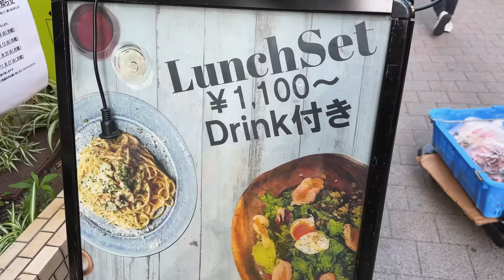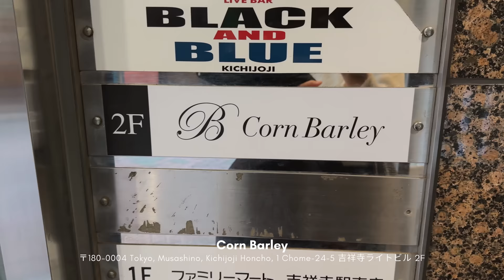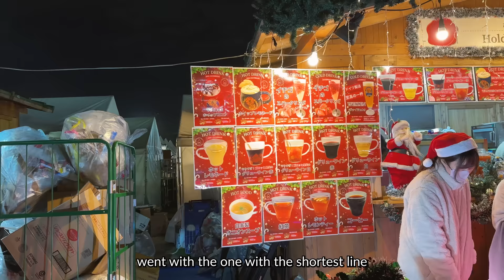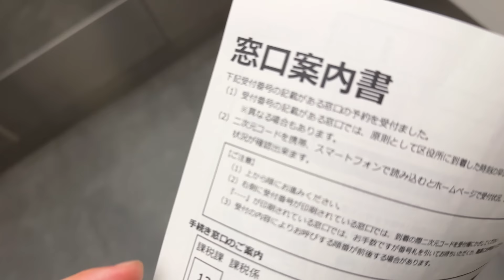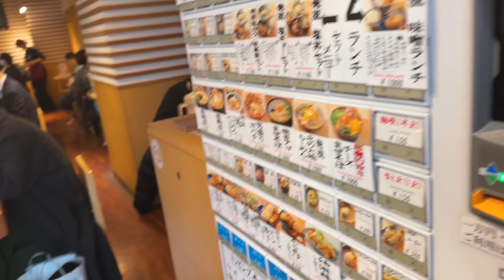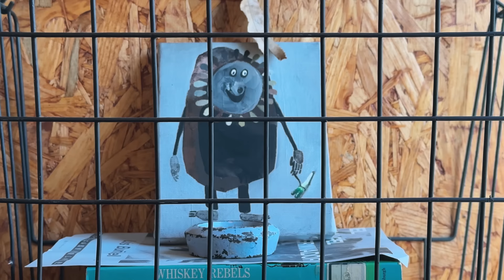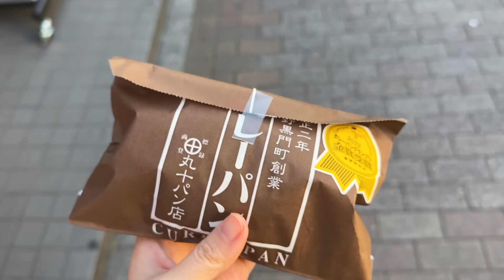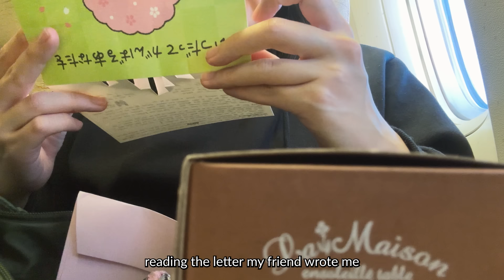Last days in Japan| Why I'm leaving, moving out, saying goodbyes |Tokyo VLOG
Hi everyone! Here are my last few days in Tokyo Japan!
Everything from moving out, and paperwork to saying goodbyes!

I will also answer these questions in the Vlog:
1:46 About me
4:27 Why I'm moving
6:48 Ghibli Cafe
10:50 Why I'm moving reason 2
22:41 What's ahead
27:12 Moving out
33:52 Reflection on my time here

» ABOUT ME
Hi there! I’m Sol, I was born in Korea but grew up mostly in Sydney, Australia! After living in Tokyo for 4 years working I’ve relocated to Seoul! I love to travel, find cute cafes and document my daily life. Thanks for stopping by and I hope you enjoy!

Camera:
Iphone 14 pro (This vlog was filmed all on my iPhone)
Canon m6 Mark ii
Lens 22mm f/2 STM